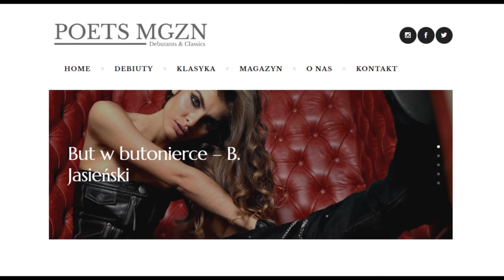Audio-Wiersz | But w butonierce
Bruno Jasieński, But w butonierce